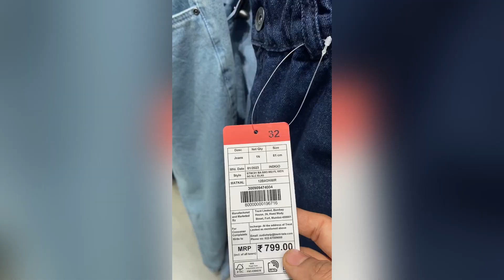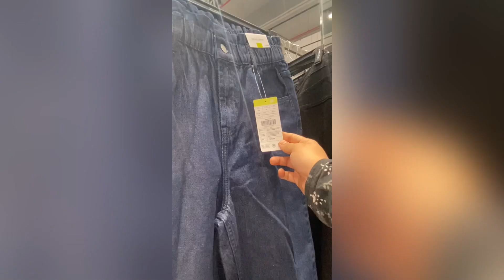299 നും 199നും Branded dress വേണോ end of season sale ഓഫറുമായി ZUDlO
Esperanza, Sea Airport Road, Thuthiyoor, Chittethukara, Kochi, Kerala 682037